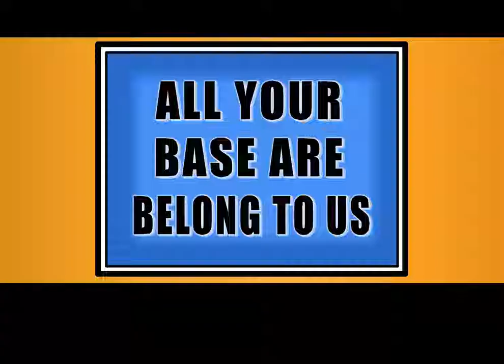The $20,000 Zig.